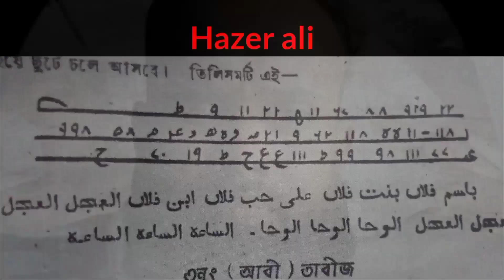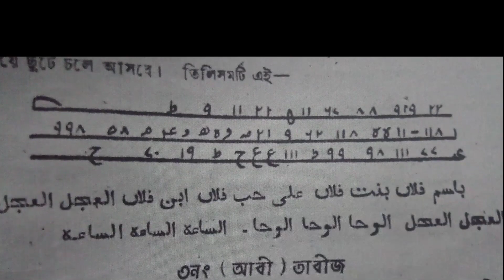প্রেমিক প্রেমিকা পাগলের মত ছুটে আসবে ১০০% প্রমাণিত। boshikorn tabij 100% granted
শক্তিশালী বশিকরন তেলেছমাত তাবিজ

Assalamu Alaikum.
I am Hazer ali watching you guys
       🌹 "Hazer ali" 🌹
Every day important videos are uploaded on this channel in the light of Quran and and book of Tantro-montro,Amliyat

In service:- Hazer ali
Presenter:- Hazer ali

All information treatment tabiz, tantro montro, ban san doa kalam provided in this video is for general purposes only and is based on our limited research, testing and experience However, this information should not be considered as professional advice We are not licensed professionals So contact your professional consultant in your case and make sure the treatment ৷ (Hazer ali) all the content published is our own creativity
Not all people have the same physical and mental constitution and temperament. (Atashi, Abi, Badi, Khaki) There are different types so the solution is not the same for everyone. So viewers can use this information, Tantra, Mantra, Amulet Doa Kalam at their own risk, (Hazer ali) Channel Authority will not be responsible for any information, Tantra Mantra Amliyat Charm Doa Kalam etc.

আচ্ছালামু আলাইকুম,
আমি মোঃহাজের আলী।আমার জন্মস্থান রংপুর,বাংলাদেশ🇧🇩

আমি আমার সারাটি জীবন তন্ত্র মন্ত্র দোয়া তদবীরের সাধনায় বিভিন্ন ওস্তাদ গুরু সাধকের দারে দারে ঘুরে শিখে এখন সিদ্ধিপ্রাপ্ত আল্লাহর অপার মেহেরবানীতে এ সমস্ত বিদ্যা এখন আমার হাতের মুঠোয় আলহামদুলিল্লাহ।

তদবীরের ব্যাখ্যাঃ- এই তদবির এর মাধ্যমে আপনি আপনার দুর থেকে কাংখিত ব্যাক্তি কে হাজির করতে পারবেন এটা একটি তেলেছমাত তাবিজ। নদীর স্রতে ভাসিয়ে দিলে কাজ ওকে

আমরা মহান মালীক আল্লাহ সুবহানাহু ওয়াতাআলার প্রতি তাওয়াক্কুল করে তদবীর দিয়ে থাকি। মহান পরোয়ারদেগার যার তাকদীরে শেফা রেখেছেন তিনি অবশ্যই সুস্থতা লাভ করবেন ইনশাআল্লাহ। আমাদের সমস্ত তয়-তদবীরের গ্যারেন্টি স্বয়ং মহান খোদা তাআলা।
আমি তদবীরের বিভিন্ন পন্থা জানি,তাই বিভিন্ন পন্থায় বশিকরন,বিচ্ছেদ,যৌন ও বিভিন্ন রোগের চিকিৎসা সহ জ্বীন ও যাদুর চিকিৎসা দিয়ে থাকি।

🏵️ "Hazer ali" স্বতন্ত্র একটি চ্যনেল। এই চ্যানেলের কোন আমল তদবীর ও ভিডিও কপি করা মস্তবড় অপরাধ হিসেবে গণ্য হবে এবং কপিরাইট আইন মোতাবেক দন্ড গ্রহন করতে বাধ্য থাকতে হবে।

প্রয়োজনীয় ট্যাগ সমুহ:-tabij,

ইসলামিক চিকিৎসা সেবা দেশ বিদেশে ছড়িয়ে দিতে চ্যানেলটি সাবসক্রাইব করুন এবং লাইক কমেন্ট শেয়ার করতে কৃপনতা করবেন না।

জাযাকাল্লাহু খাইরান❣️
আপনাদের প্রতি মহান রবের রহমত বর্ষিত হোক!
সুম্মা আমীন।

আল্লাহ হাফিজ